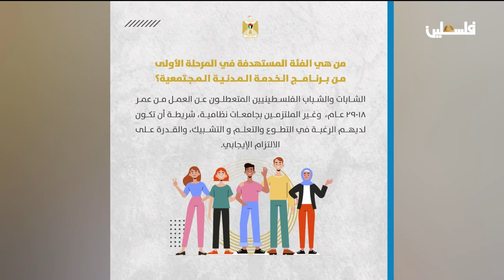اليوم العالمي للتطوع .. نظرة حول الواقع في فلسطين ودور المؤسسات في تنمية العمل التطوعي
لمتابعتنا على وسائل التواصل الاجتماعي